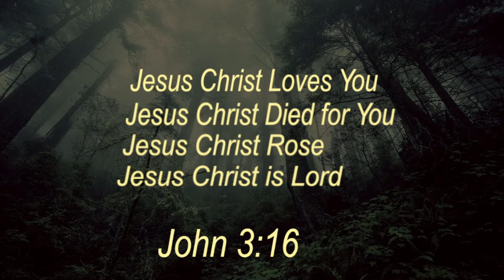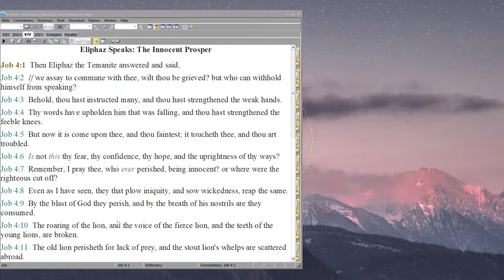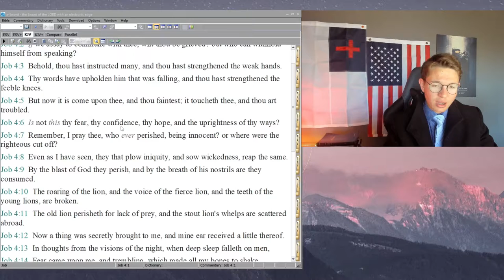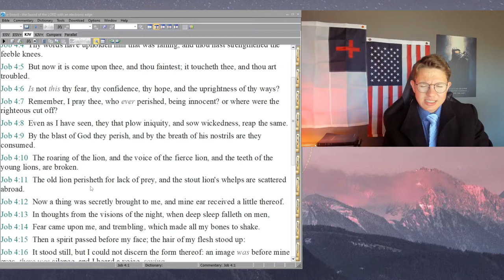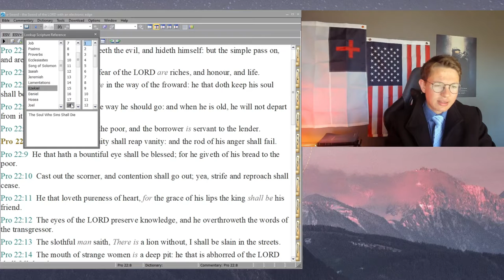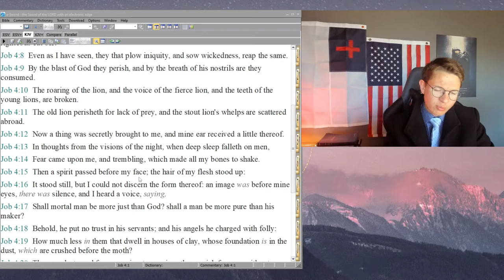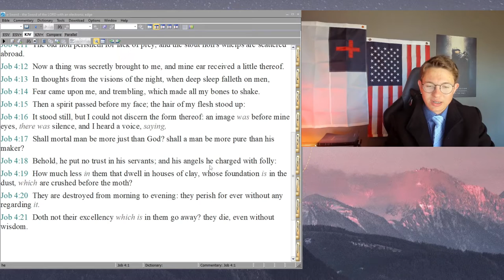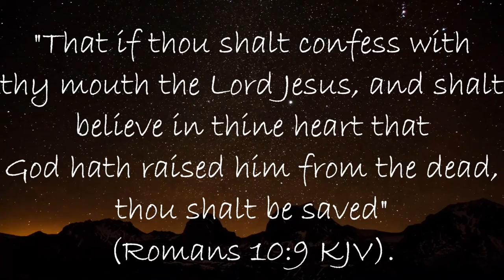"Do the Innocent Perish?" | A Job Series | Part 5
In chapter 4 of the Book of Job, we see Job's first friend, Eliphaz, speak. This comes directly after Job laments his birth, and Eliphaz seems timid but ready to speak to Job.
Eliphaz says some very wise things in this chapter, but his intentions seem to be incorrect. In his wise words, he seems to be blaming Job, and he makes it seem as though Job must be guilty of a particular sin, and that his sin has to correlate with the calamity that he is facing. This, however, is not true because we see in the first chapter of the book that Job is innocent. Because Job is not guilty of some heinous sin resulting in this calamity, the words of Eliphaz fall short, and he is to be considered in the wrong.
As mentioned above, Eliphaz did say some wise things. In a general sense, the wicked do not go unpunished, and those who are righteous (which, as seen in the New Testament [2 Corinthians 5:21], only comes through faith in Christ) are forgiven and even saved. This is not to promise an easy or luxurious life without difficulties; instead, the Christian looks to see how God uses every situation (good or bad) to His glory and our sanctification. Also, as Eliphaz mentions (from his vision) no one is pure as God is pure, and no one is just (good) like God. These are both true and wise. The problem occurs because they are generalizations, and Eliphaz uses them to incorrectly accuse Job of sinning.

Always remember that you're not alone and that God loves you!

If you need prayer, put a 🙏 in the comments, and I, and hopefully others, would love to pray for you. For there is power in prayer.

"For God so loved the world, that he gave his only Son," [Jesus Christ] " so that whoever believes in him should not perish but have eternal life" (John 3:16 ESV).

Have a Blessed rest of your day!